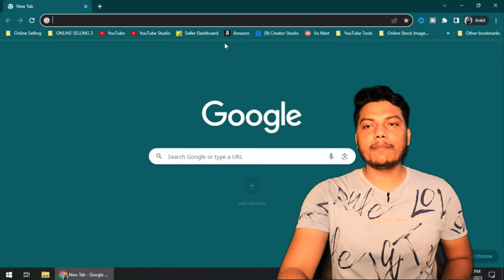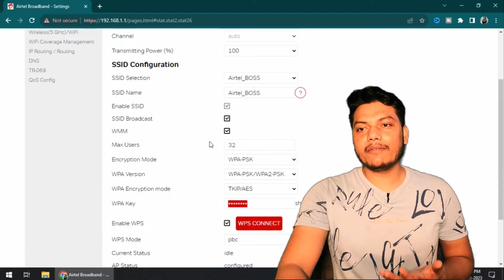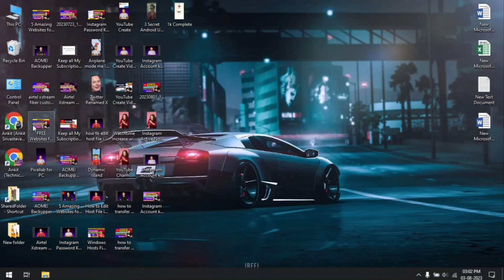Airtel WiFi Router RESET (COMPLETE SOLUTION)! How to Reset Airtel Xstream Fiber Wifi Router Password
Airtel WiFi Router RESET kaise kare | How to Reset Airtel Xstream Fiber Router Password

Are you Struggling with your Airtel Xstream Fiber WiFi router password or any trouble? Don't worry – in this video, we’ll show you how to reset Airtel Xstream Fiber WiFi settings and recover or change your Airtel WiFi password in just a few easy steps. Whether you’ve forgotten your password or want to enhance security, we’ve got you covered with this simple step-by-step guide.

Note: There are 2 Methods in this video. Watch accordingly

In this video, you’ll learn:
• How to reset Airtel Xstream Fiber WiFi router password
• The easiest way to reset Airtel WiFi password
• How to access the Airtel Xstream Fiber admin settings
• How to reset Airtel Xstream Fiber WiFi settings
• Step-by-step guide on how to reset Airtel WiFi password
• Easy method to reset Airtel Xstream Fiber password
• Troubleshooting tips if you face issues resetting your Airtel Xstream Fiber password

By following these instructions, you’ll be able to reset your Airtel Xstream Fiber password and reconnect your devices without hassle. This video will walk you through everything you need to know.

🔑 Quick Tips:
• Ensure you have physical access to your Airtel Xstream Fiber router.
Follow each step carefully to avoid mistakes.